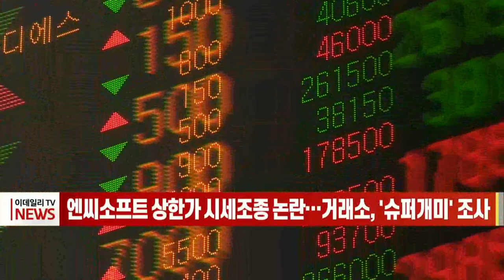[이데일리N] 엔씨소프트 상한가 시세 조종 논란… 거래소, '슈퍼개미' 조사 (20211115)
한 개인이 엔씨소프트 50만주를 순매수한 것과 관련해 한국거래소가 시세 조종 행위가 있었는지 확인 절차에 돌입했습니다.
14일 한국거래소에 따르면 거래소 시장감시위원회는 엔씨소프트에 대해 심층 조사를 시작했습니다.
11일 NFT(대체불가 토큰) 사업 진출을 선언한 엔씨소프트 주가는 같은 날 시초가 60만 5,000원에서 종가 78만 6,000원까지 30% 올랐습니다.
이날 한 개인 계좌에서 엔씨소프트를 70만 3,325주 매수하고 21만 933주를 매도해 50만 주 가량을 순매수한 것으로 드러났습니다. 하루 거래량의 25% 정도가 특정 계좌에서 나온 겁니다.
투자자들 사이에서는 해당 개인투자자가 이달 선물 만기일이었던 당일 주식을 대규모로 매매하며 선물 투자 이익을 거둔 게 아니냐는 의혹이 제기됐습니다.